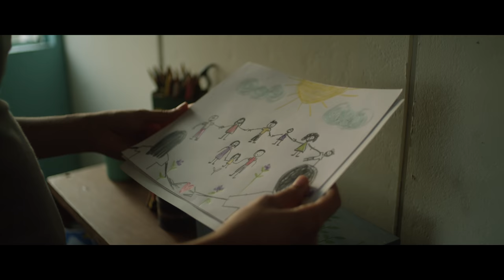Bruno Cortina - Bajo tus Cenizas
Un homenaje a todas esas personas cuyas vidas nunca debieron ser arrebatadas, a sus familiares y a la necesidad de una verdadera justicia en Nicaragua.
Para que así, nunca más una canción como esta tenga que ser escrita.

Créditos:

Percusión, Bajo, Teclados, Guitarras, Ukelele y Voces: Bruno Cortina
2da voz como Invitada Especial: Daniela Murillo
Grabación y Mezcla: Bruno Cortina
Masterización: Ricardo Wheelock
Agradecimientos: Alejandro Alvarez

ACTUACIONES

Niña   Elizabeth Mendieta
Mamá   Denisse Sevilla
Papá   Emilio González

Guión y dirección              Álvaro Cantillano Roiz
Producción                        Ana Lucía Cantillano Roiz  y Luís Montenegro
Director de fotografía      Nicolás Abaunza
Dirección de arte              Deliana Solis
Casting                               Daniela Mora
Editor                                 Joel Molina
Diseño Grafico                  Gabriel Benavente

Música y Letra: Bruno Cortina

Cada vida perdida
Es una semilla
Que esta por germinar
En nuestro corazón

Son árboles de verde verdad
Que renacen en indio maíz,
Son casa de las aves
Que cantan libertad
Del campo a la ciudad
Para unir nuestra voces,
Se despiertan raíces
Y tiembla la selva
Formando un volcán
Y este nuevo hogar
En construcción

Aún dentro de la oscuridad
Es imposible no encontrarte
Te vamos a alcanzar
No vas a sufrir más.

Cada vida perdida
Es una ofrenda para aprender
Y nunca olvidar

Volando van los guardabarrancos
Cruzando el cielo hacia los bosques
Florecen los malinches
Por tus cordilleras
Y en cada mañana con el sol
Van curando el dolor

Tus lágrimas y sangre
No van a ser en vano,

Bajo las cenizas
Suenan los rugidos
Es la madre tierra
Que anuncia el despertar.